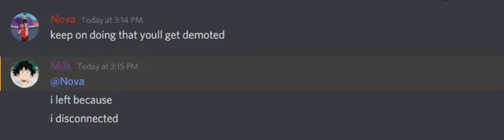this is a meme in that of itself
LMAOOOOOOO HE sALty Lmao